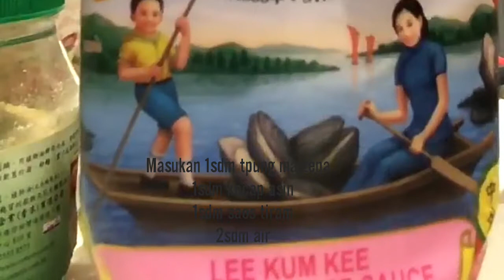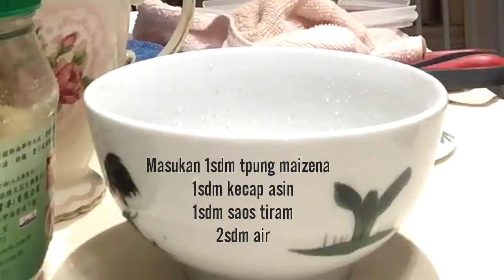Citkwa Jau Fensi Masakan Hongkong ll Labu Bulu Oseng Su un